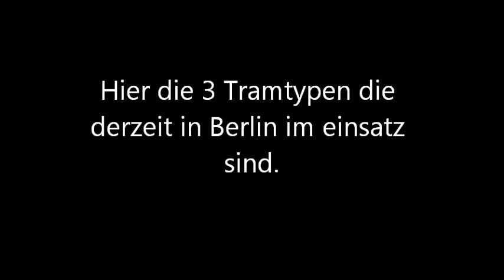Straßenbahnen in Berlin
Hier alle 3 Typen der BVG die derzeit in Berlin unterwegs sind
zum einen die Dienstältesten KT4D dan die ersten Neuanschafungen nach der Wiedevereinigung und auch das Prunkstück der BVG die Flexcity ist am Start.